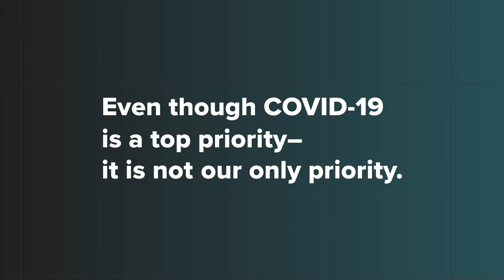COVID-19 Won't Stop Us from Building Better Communities for All Californians